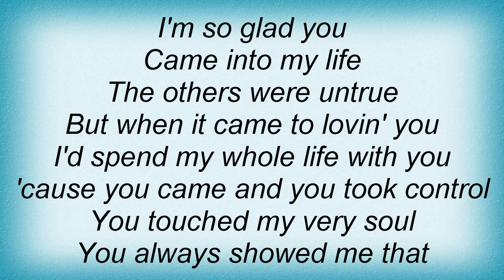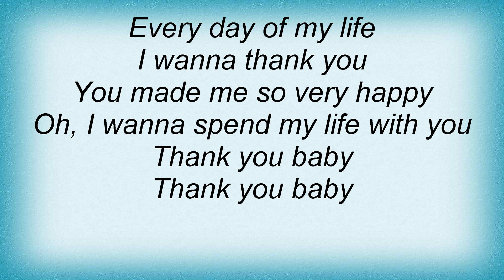Blood, Sweat & Tears - You Made Me So Very Happy Lyrics_1